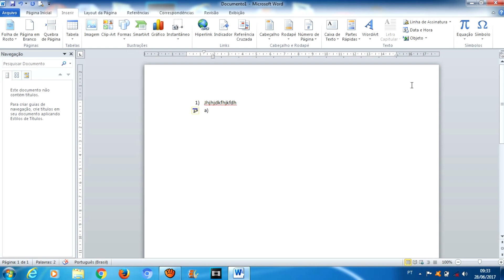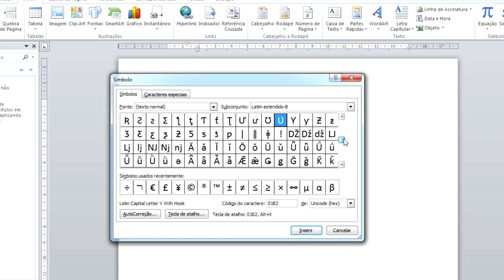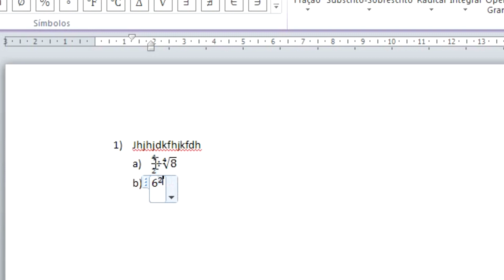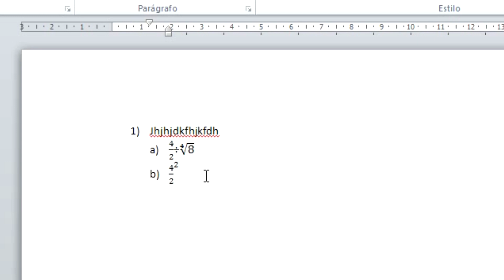COMO INSERIR RAIZ QUADRADA NO WORD - COLOCAR POTENCIA NO WORD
COMO INSERIR RAIZ QUADRADA NO WORD, FÓRMULAS NO WORD, EQUAÇÕES E SÍMBOLOS NO WORD
ESTÁ COM DIFICULDADES DE COLOCAR RAIZ QUADRADA NO WORD? NESSE TUTORIAL VOCÊ VERÁ COMO INSERIR RAÍZ QUADRADA NO WORD, E COMO INSERIR EQUAÇÕES E FÓRMULAS NO WORD DE FORMA RÁPIDA E FÁCIL.

CAPÍTULOS DO TUTORIAL NO WORD:
00:00 - INTRODUÇÃO DO TUTORIAL DO WORD
00:18 - COMO INSERIR EQUAÇÃO NO WORD
01:04 - COMO INSERIR SÍMBOLOS NO WORD
02:00 - EXEMPLO DE COLOCAR RAIZ QUADRADA NO WORD
02:32 - COMO COLOCAR POTENCIA NO WORD

AS FÓRMULAS SÃO AS JUNÇÕES DAS EQUAÇÕES E SÍMBOLOS NO WORD.

TAMBÉM VEJA OS VIDEOS NORMAIS DO CANAL DO ESPARRADO
DIGA O QUE GOSTOU E O QUE NÃO GOSTOU NOS COMENTÁRIOS
RECOMENDE SE FOI ÚTIL...